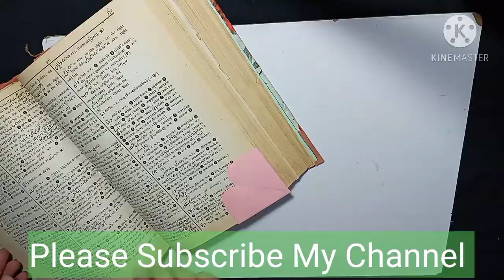How to make Heart Corner Bookmark | Art and Craft with Zahra Shah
How to make Heart Corner Bookmark
Art and Craft with Zahra Shah